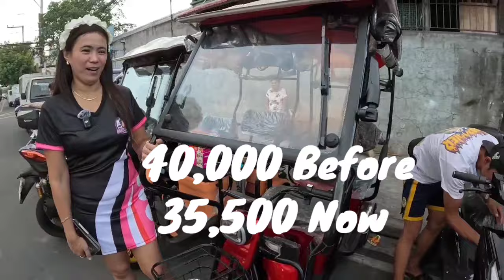PINAKAMURANG E-BIKE SHOP LIBONG BAWAS NA FREE DELIVERY PA !